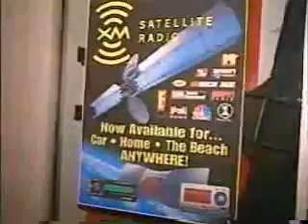fox11_100604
Al & Ed's Autosound Press Room - local TV Station in Los Ageles